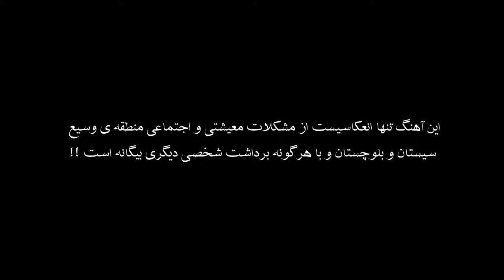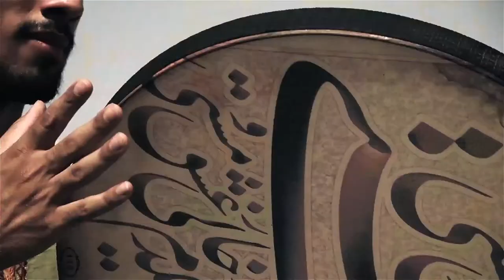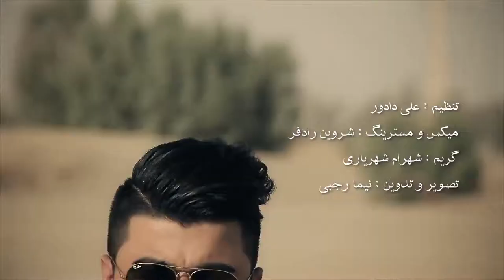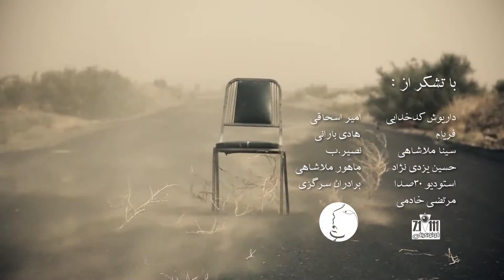Soheil Gerdab Shahre morde (TehranMusic)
برای آپلود آهنگ در کانال ما با ما تماس بگیرید